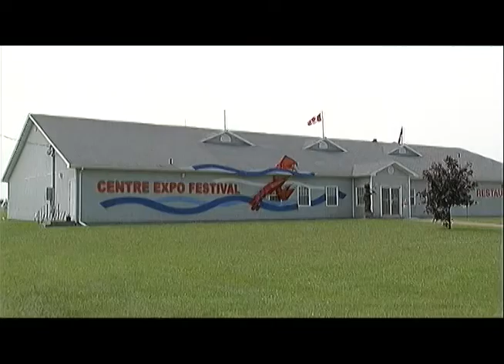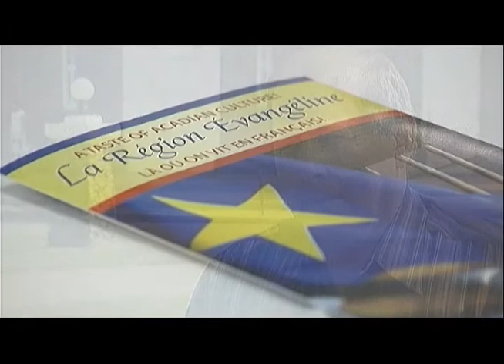PEI Cabinet Tour of Evangeline Region - Summer 2012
Les membres du Cabinet ont rencontré les résidents de la région Évangéline et ont visité plusieurs projets qui ont été financés par le gouvernement provincial dans la région dans le cadre de sa tournée communautaire estivale.

Participants :
Albert Arsenault, joueur de violon et membre du duo « Chuck & Albert »
Hon. Robert Ghiz, premier ministre de l'Île-du-Prince-Édouard
Alcide Bernard, Association touristique Évangéline
Sonny Gallant, député d'Évangéline-Miscouche

Prince Edward Island cabinet members met with residents of Evangeline and toured several provincially funding projects in the region as part of summer cabinet on the road tours.

Participants;
Albert Arsenault , fiddler and member of "Chuck & Albert"
Hon. Robert Ghiz, Premier of Prince Edward Island
Alcid Bernard, Evangeline Tourism Association
Sonny Gallant, MLA Evangeline-Miscouche